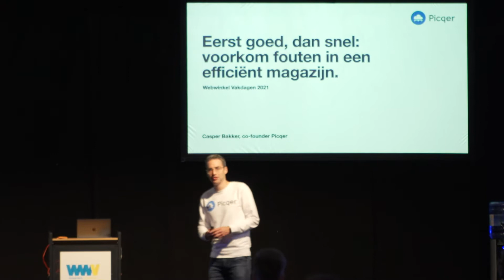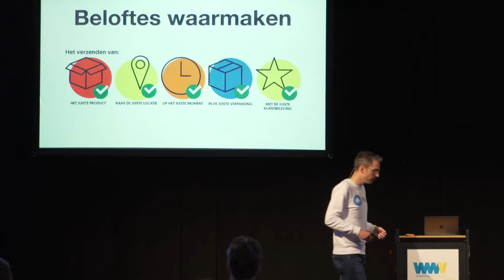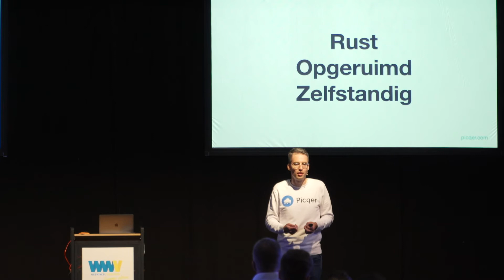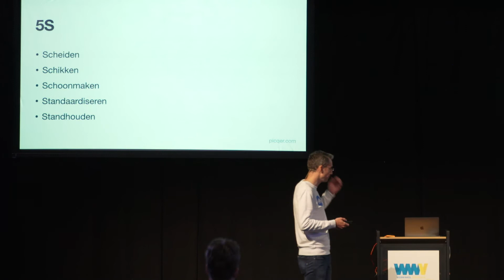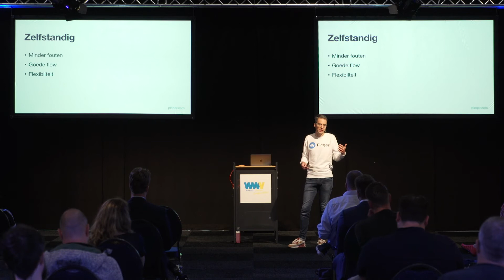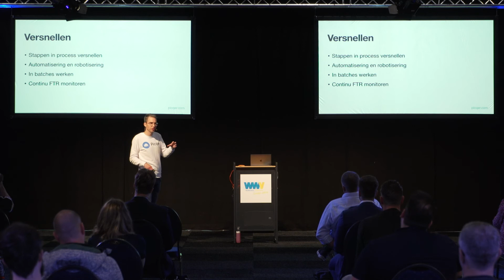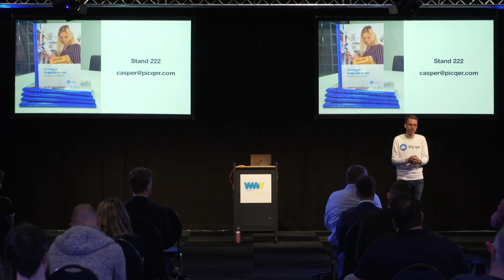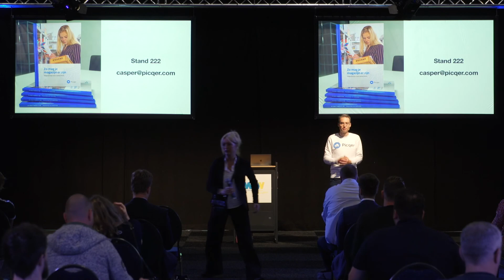Eerst goed, dan snel: voorkom fouten in een efficiënt magazijn - WWV Summer Edition 2021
Wil je graag je magazijn efficienter laten werken? Richt je op het voorkomen van fouten. In een e-commerce magazijn geldt: eerst goed, dan snel. Rechtstreeks uit de Thuiswinkel e-Academy cursus over Warehousing krijg je concrete tips hoe je de effectiviteit van je magazijn meet en hoe je fouten kan voorkomen.

Verwerk je meer dan 100 bestellingen per dag en heb je het gevoel dat je magazijn sneller zou moeten werken? Het voorkomen van fouten en zorgen dat iedereen in het magazijn zelfstandig kan werken zijn vaak de belangrijkste zaken waar je aan moet werken. In deze presentatie krijg je concrete tips hoe je zorgt dat je magazijn je beloftes nakomt.

Casper heeft honderden magazijnen van binnen gezien. In samenwerking met Thuiswinkel.org is ook de uitgebreide e-Academy cursus Warehousing gemaakt waarmee je nog verder kan werken aan je magazijn skills.